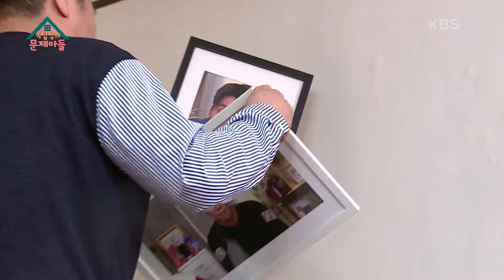정답 외 상황은 정확히 기억하는 은이! 그때부터 지금까지 변함없는 은이와 형돈😂 [옥탑방의 문제아들/Problem Child in House] | KBS 240117 방송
정답 외 상황은 정확히 기억하는 은이! 그때부터 지금까지 변함없는 은이와 형돈😂